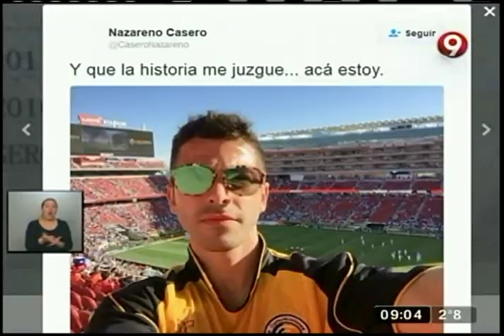¿Lali Espósito a los besos con un conocido actor argentino?